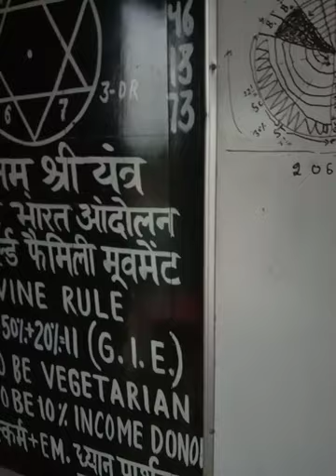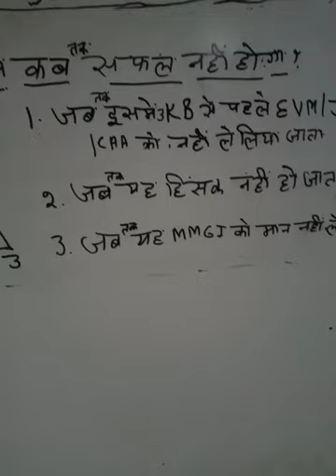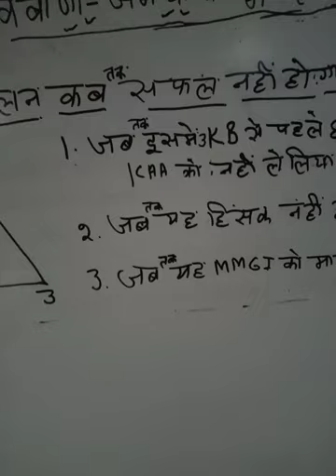260621B-देववाणी- ईश्वर अभी किसान आंदोलन को सफलता से क्यों दूर रखे है-A Divine Scientific Analysis